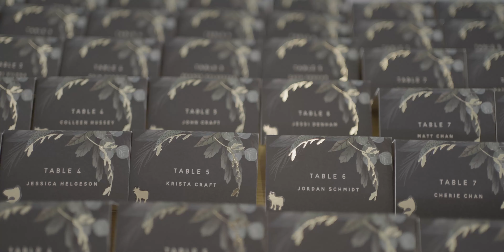Colorado Wedding Videographer - Wedding Highlight Reel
Wedding Films Co is an affordable wedding videographer in Colorado. This wedding highlight reel shows a few clips from a few weddings around Denver and the Colorado Rocky Mountains.